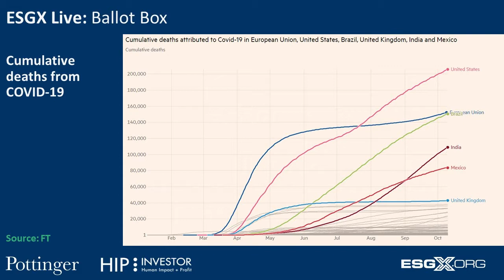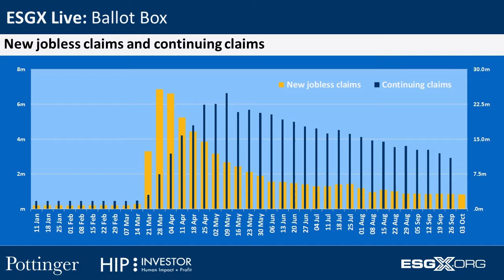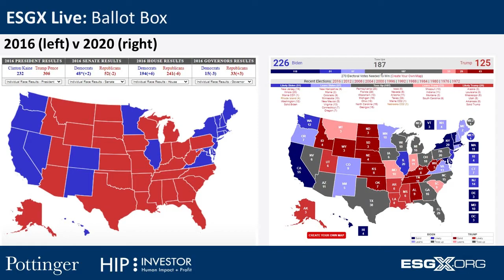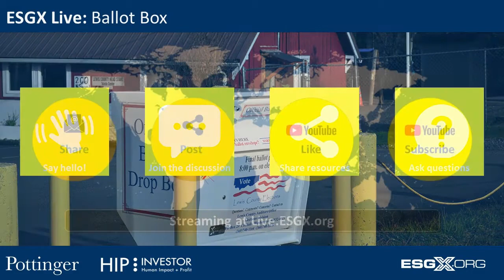PREVIEW! ESGX 28: Ballot Box - US 2020 Election deep dive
A preview of our upcoming discussion for anyone trying to make sense of the upcoming US election:
* How the US Presidential, Senate and House races are shaping up, including how state-level dynamics, the COVID-19 crisis and economic performance variations across the country may impact the result
* The rise of populist regimes around the world, and the implications for governance, trade and society at large.